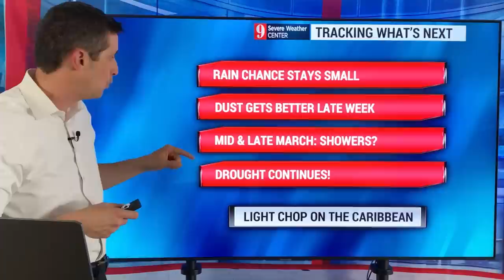Longest-Lived Cyclone on Record!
Severe Cyclone Freddy is the longest-lived cyclone on record! Freddy will actually tie the record tomorrow (31 days, tying Typhoon/Hurricane John from 1994 in the Pacific Ocean). It made a record-breaking track across the Indian Ocean, hitting Madagascar and Mozambique, and even brining rain to Zimbabwe and South African. It is hitting southern Madagascar right now with intense seas and flooding, and will make another landfall in Mozambique. Winds will gust over 200 km/h or 125 mph on Friday in Central Mozambique.

Elsewhere, sargassum (stinky seaweed) continues to roll up along parts of the Caribbean and Southeastern United States.

Saharan dust will be near Aruba and Trinidad and Tobago the next few days, before improving this weekend.

My thoughts are with those in Madagascar and Mozambique, still dealing with Cyclone Freddy.